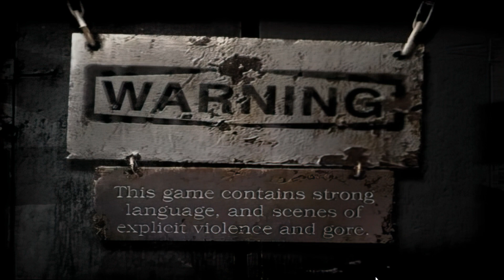Resident Evil The Arklay Chronicles Livestream Clip #7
Gameplay livestream clip of DeeJay's fan game, Resident Evil: The Arklay Chronicles.